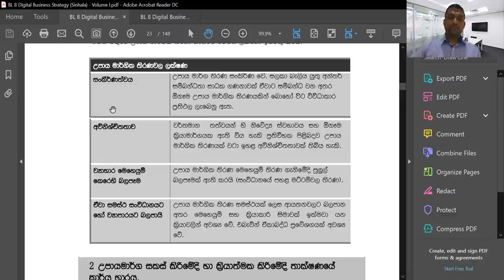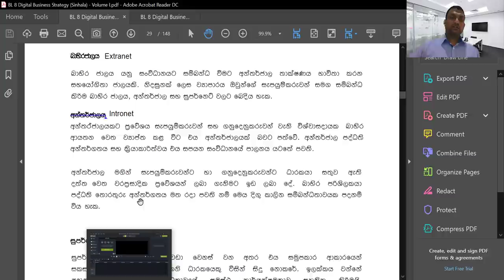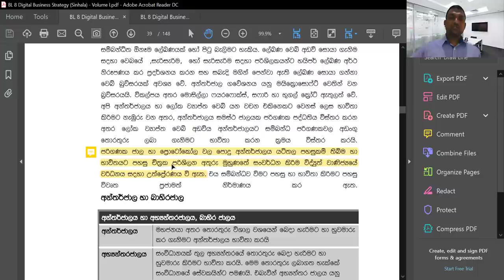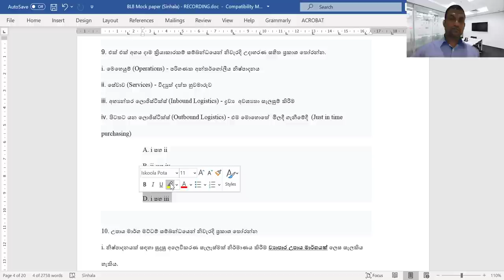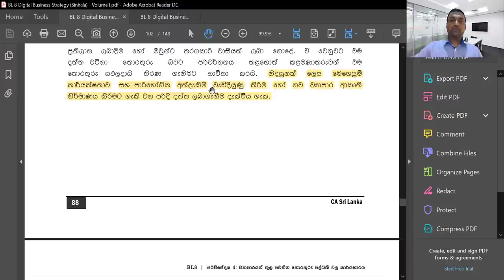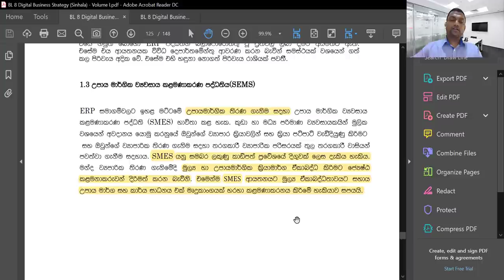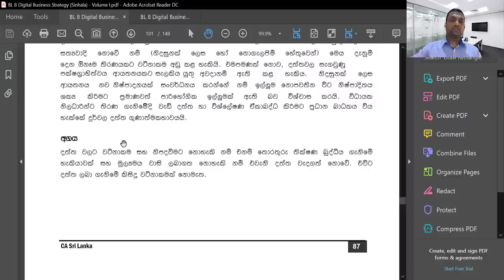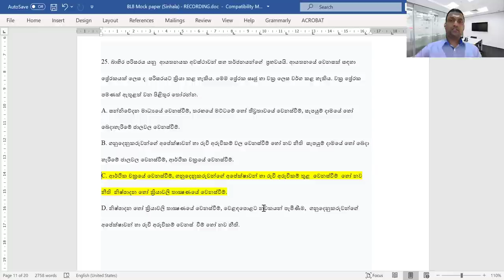BL8 Mock Examination Paper Discussion Sinhala Medium A